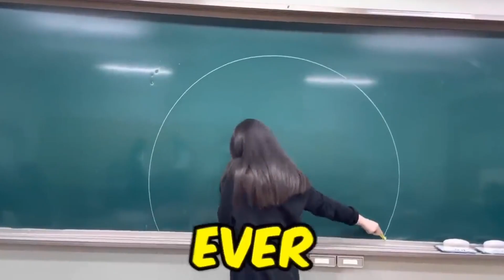0% Luck 100% Skills || You Can't Imagine The Unbelievable Talent On Earth.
0% Luck 100% Skills || You Can't Imagine The Unbelievable Talent On Earth

This channel is created for informational and entertaining purposes. This CHANNEL CLAIMS NO RIGHTS OR OWNERSHIP over the video clips or background music posted. but the voiceover is mine. If you wish for a video clip to be removed, please let us know so we can remove it from our feed immediately.
Thanks to all my subscribers and viewers for watching and also thanks to YouTube for making it possible.